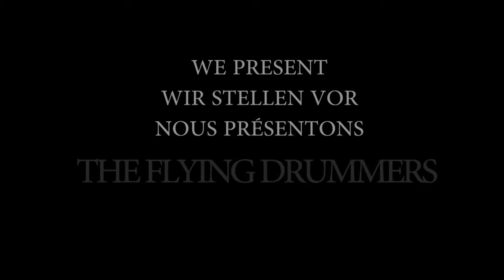Flying Drummer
Een spectaculaire show met vliegende drummers.
Onder een speciale artistieke constructie vliegen de drummers op hoge snelheid op en neer. Elke drummer beweegt onafhankelijk waardoor een unieke choreografie gecreëerd is.

Een muzikaal en acrobatische show geschikt voor grotere producties.